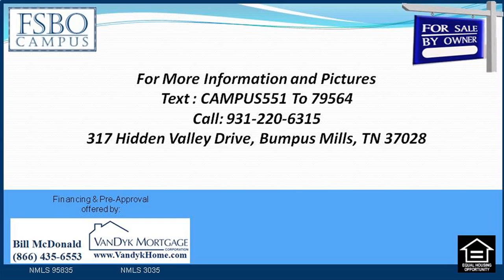317 Hidden Valley Drive Bumpus Mills TN 37028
2600 sq feet property on 3 big lots. This is a water front property on Loon Bay (Lake Barkley). Detached garage 29'x44'. 317 Hidden Valley Dr., Bumpus Mills, TN 37028. Shore line measures 269 feet.

00:00:05  4 Bedroom Home for Sale with Fireplace in Bumpus Mills TN
00:00:22  4 Bedroom Home for Sale with Fireplace in Bumpus Mills TN
00:00:40  4 Bedroom Lake Front Home for sale in Bumpus Mills TN
00:00:57  4 Bedroom Lake View Home for sale in Bumpus Mills TN
00:01:15  4 Bedroom Home for Sale with Fireplace in Bumpus Mills TN

9/4/2014